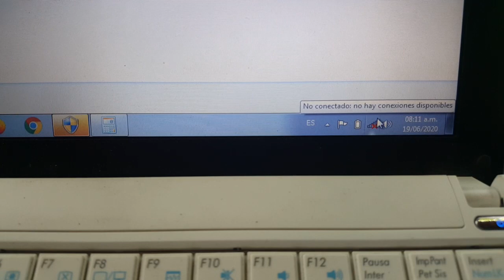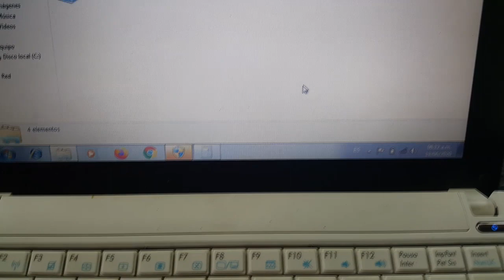Como activar el WiFi sin teclado y sin botón Solución 2021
Como Activar el Wifi sin teclado o sin el boton de encendido,
como ya sabemos hay teclados que les deja de funcionar la tecla F2 o F10 para encender el WiFi aquí te muestro los pasos para que puedas activar tu red es totalmente efectivo.
Activar red  inalambrica wifi sin tener el teclado.
como activar wifi si el teclado no lo activa
como activar wifi si el boton esta malo.
mi wifi no activa indica una x roja
como activar el wifi con la x roja.
activar wifi con la equis roja
activar wifi sin el botón